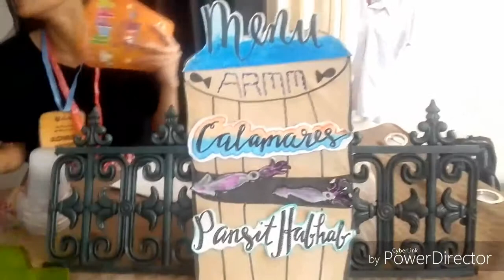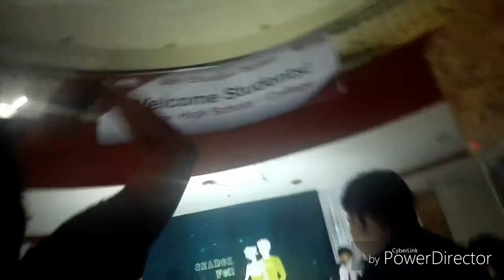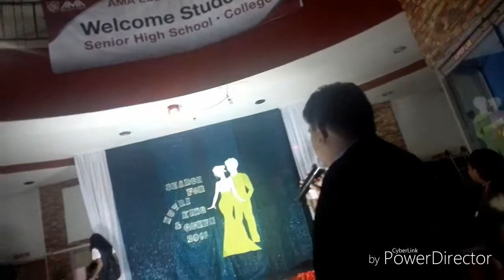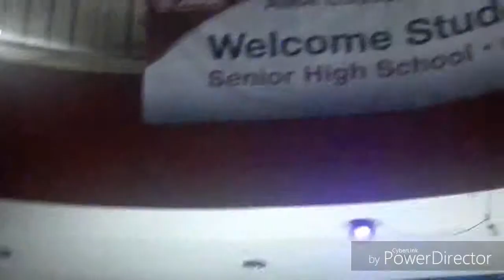Vlog 011: July 31,2018 Nutri Queen and King of AMA School part 1/2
Nutri Queen and King Me And Abby